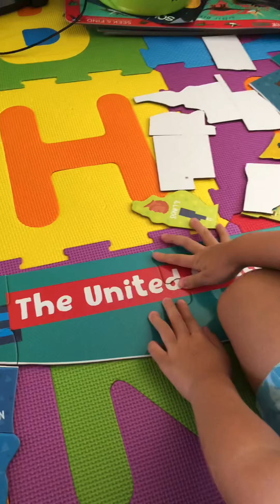U.S.A. map 🇺🇸- The United States of America giant floor puzzle map - America map with states